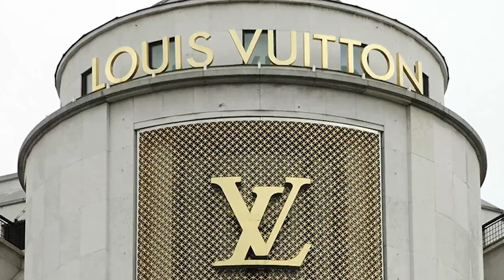Luxury Fashion Revolution: Bernard Arnault's Vision Unveiled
Title: Bernard Arnault: Leading the Fashion Sustainability Movement

Join us as we delve into the visionary leadership of Bernard Arnault, the mastermind behind LVMH and its pioneering efforts in fashion sustainability. Discover how Arnault is transforming the luxury industry by integrating eco-friendly practices, innovative technologies, and ethical sourcing. From groundbreaking initiatives to partnerships with environmental organizations, learn how LVMH is setting new standards for a greener future.

🔍 In this video, we explore:

Bernard Arnault's vision for a sustainable luxury market
Key sustainability initiatives by LVMH
Collaborations with environmental groups and innovators
The impact of sustainable practices on the fashion industry
🌟 Highlights:

Innovative eco-friendly technologies in fashion
Ethical sourcing and sustainable materials
Success stories of LVMH's green initiatives
The future of sustainable luxury under Arnault's leadership